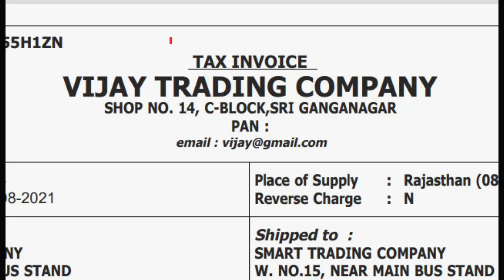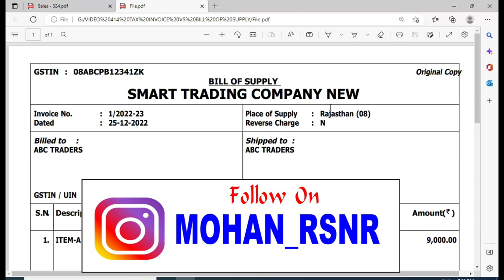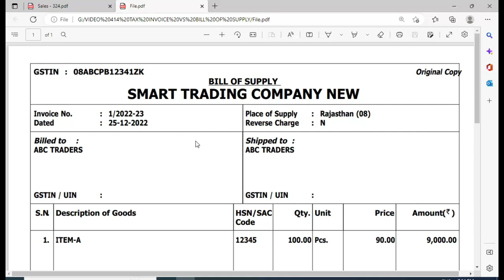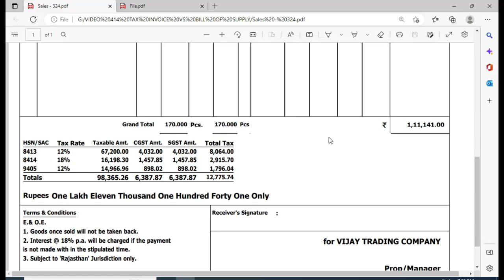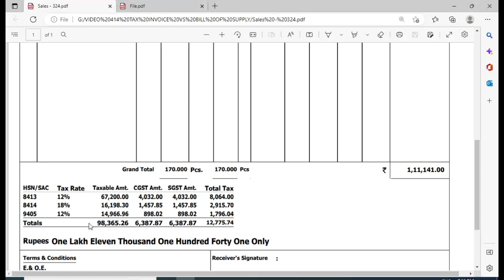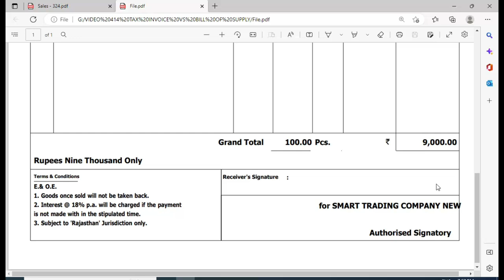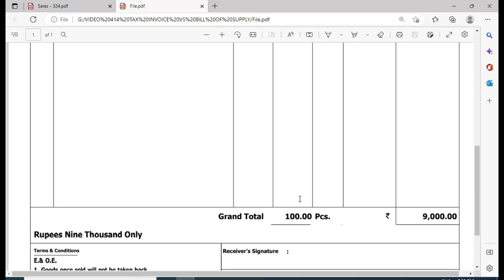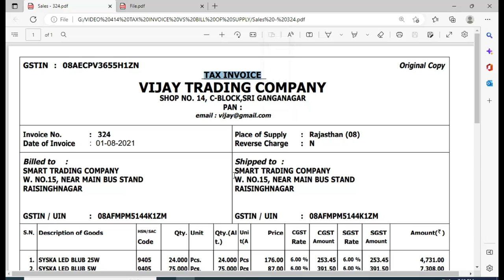Tax Invoice Vs Bill of Supply |Difference Between Tax Invoice and Bill of Supply | Tax Invoice Entry